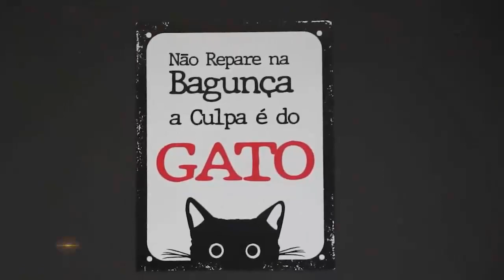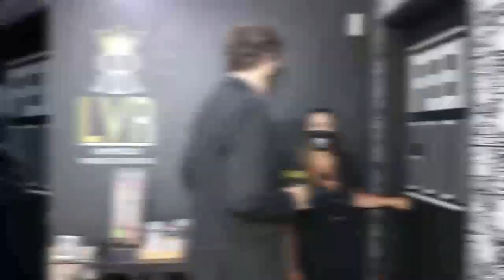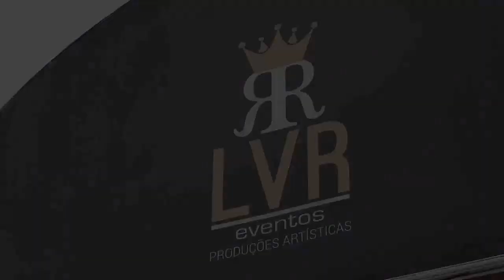Programa Claudio Abreu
Apresentação da LVR Produções Artisticas